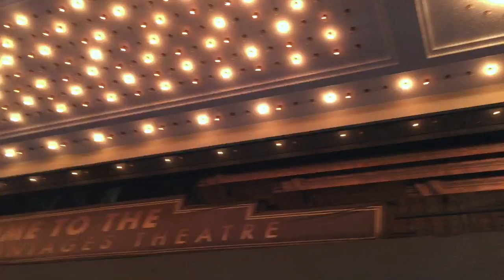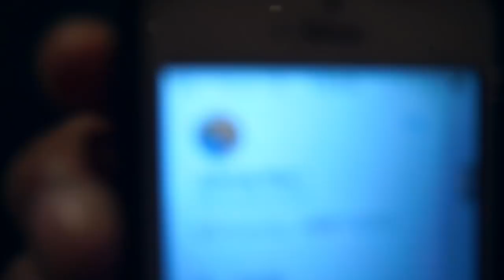Megan Batoon is SINGLE and EATING FRIES! - Vlog #663